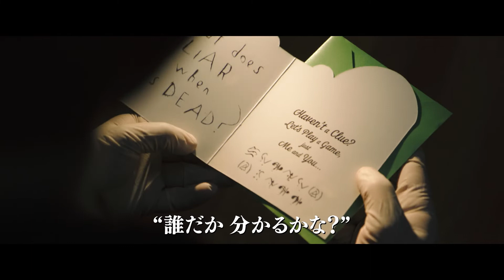映画『THE BATMAN－ザ・バットマン－』特別映像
3月11日に劇場公開されるDC映画『THE BATMAN－ザ・バットマン－』の特別映像、新場面写真が公開された。

　本作は、クリストファー・ノーラン監督による『ダ ークナイト』トリロジー以来となるバットマンの単独映画。知能犯リドラーが社会に蔓延した“嘘”を暴いていく物語で、最後の標的は、若き日の青年ブルース。彼の“嘘”が暴かれ、本性が狂気に変貌していく姿が描かれる。

　ブルース・ウェインを演じるのは、『ハリー・ポッター』シリーズや『トワイライト』シリーズ、『TENET テネット』などのロバート・パティンソン。未熟で、善と悪の間で揺らぐ人間味あふれるバットマンに挑む。監督・脚本を務めるのは、『クローバーフィールド／HAKAISHA』や『猿の惑星：新世紀』『猿の惑星：聖戦記』のマット・リーヴス。

　公開された場面写真では、ポール・ダノ演じる、数々の謎解きを仕掛ける史上最狂の知能犯リドラーの姿が切り取られている。

　特別予告は「この謎が解けるか」という挑戦的なメッセージと共にリドラーによる犠牲者が映し出される。そして、「君とボクで‹なぞなぞ›をしよう」とブルースに語りかけるリドラーの姿が。リドラーが仕掛ける謎解きに翻弄され、次第に狂気に染まっていくブルース。果たしてブルースが隠す嘘とは。謎解きの先に待ち受けるものとは。さらに、最後に出題される「謎解き」に挑戦し正解すると豪華プレゼントが当たるキャンペーンが実施中。ブルース同様、“謎解き”に参加することができる。

　街にはこびる腐敗や悪を追うブルースが、なぜ“バットマン”になろうとしているのか、何のための戦いなのかー“バットマン”として生きることを決意する彼の成長過程にフォーカスされた本作で、政治家や警察ばかりを狙う連続殺人事件が発生し、‹嘘はもうたくさん›と謎のメッセージが残される。その最後の標的となったのは、ブルース・ウェイン＝バットマン。知能犯リドラーは力でねじ伏せるのではなく、なぞなぞを仕掛けては、街全体を巻き込み、SNSで拡散。やがて人々をも扇動し、ブルースを追い詰めていく。リドラーと名乗る男は一体何が目的なのか、なぜブルースへこだわり続けるのか。そして世界を揺るがす真実が露わになっていく。リドラーを演じたダノは「この映画にはひとつのシーンから次に繋がるドミノ効果がある。とても推進力がありパワフルだ」とコメントを寄せている。

また、「バットマンと謎解き キャンペーン」が1月17日よりスタート。昨年末に配信された佐藤健YouTubeチャンネル「ヒラメック25」）や、東京都内で謎解き店舗を展開するリアル謎解きゲーム制作団体　Tumbleweed（タンブルウィード）がスポットの謎解き制作を手がけた。

■公開情報
『THE BATMAN－ザ・バットマン－』
3月11日（金）劇場公開
監督：マット・リーヴス
脚本：マット・リーヴス、マットソン・トムリン
出演：ロバート・パティンソン、コリン・ファレル、ポール・ダノ、ゾーイ・クラヴィッツ、ジョン・タトゥーロ、アンディ・サーキス、ジェフリー・ライトほか
配給：ワーナー・ブラザース